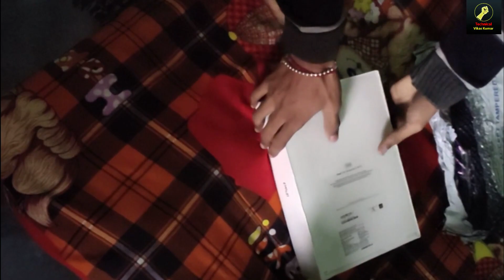apple ipad 10.2-inch wifi 32gb 2020 latest model Unboxing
is video my apko ipad ki unboxking kiya jaye ga jo
apple ipad (10.2-inch wifi 32gb) - space grey (latest model) unboxing

🧤Thanks and Love TechnicalVikasGamer 🧤